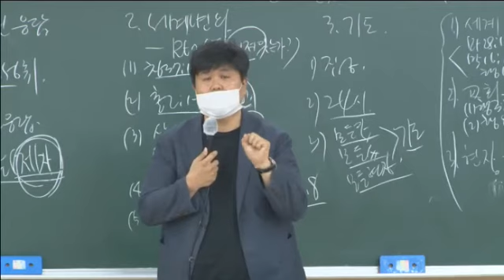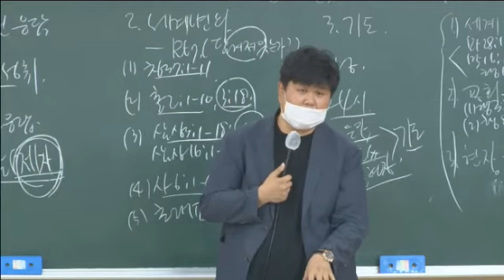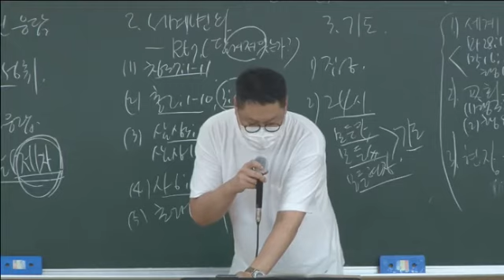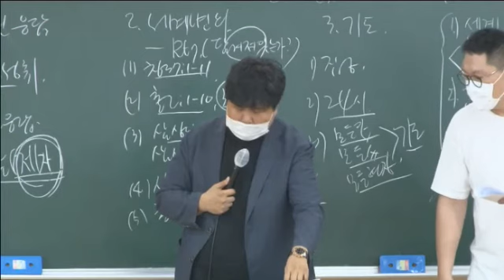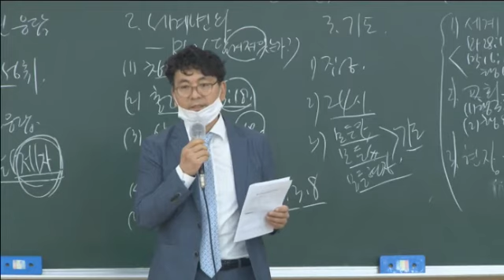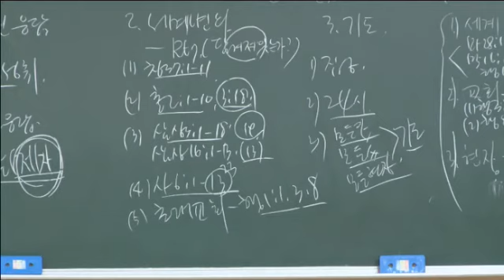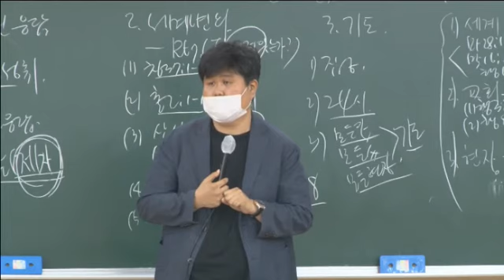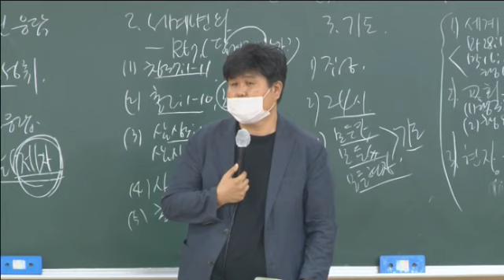20200726 대구하나교회 산업선교회 월례회(7월)